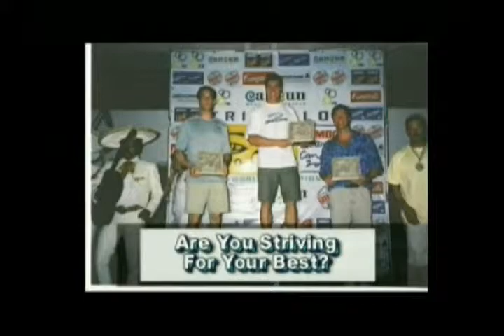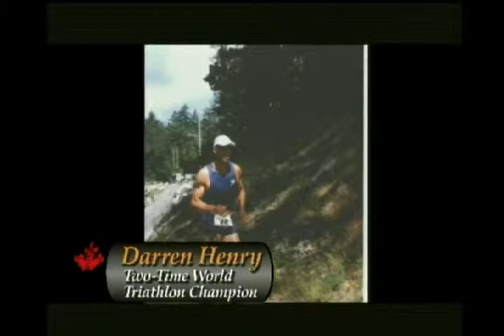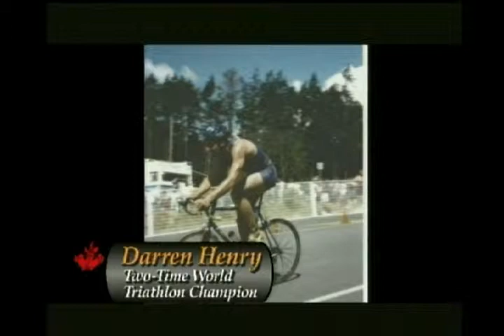"The Secret to Success" Darren Henry in conversation with Dr. Larry Brice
Reachout for Life Program 1334, Darren Henry in conversation with Dr. Larry Brice, Presbyterian Minister.